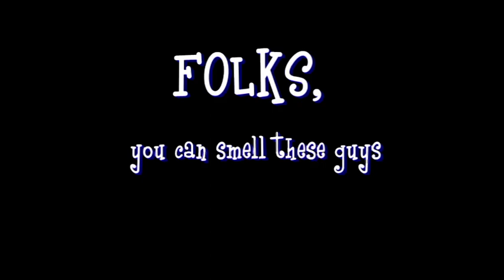PardyBoiZ Trailer 2010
--- Du willst, dass Deine Party DER RENNER wird? Du willst DEINE MUSIK live? Dann bist Du bei den PardyBoiZ genau richtig!!!